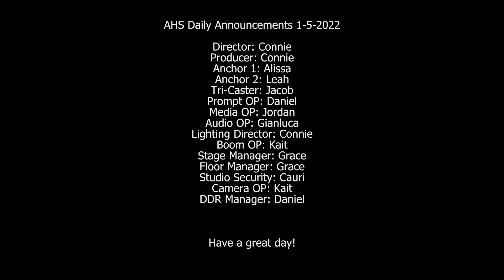Shark News 1/5/22